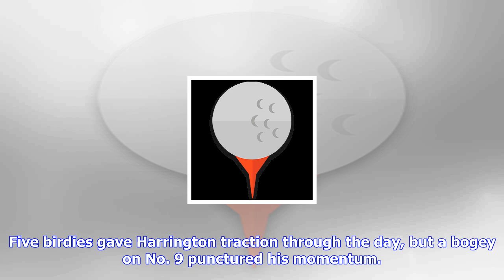Breaking News | Portugal masters 2017: nino bertasio takes lead after friday action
Portugal masters 2017: nino bertasio takes lead after friday action

Warren LittleGetty ImagesNino Bertasio claimed the lead at the 2017 Portugal Masters, posting a seco...